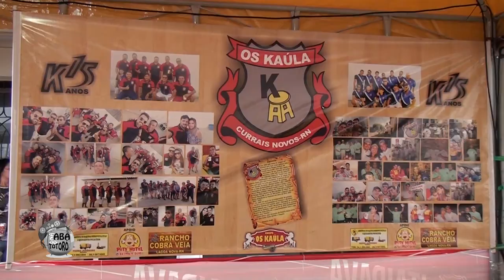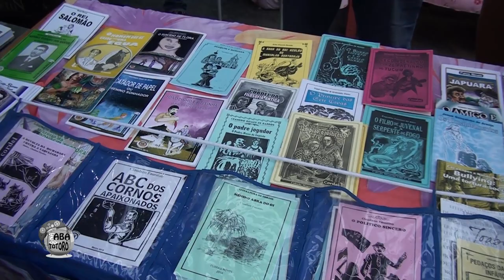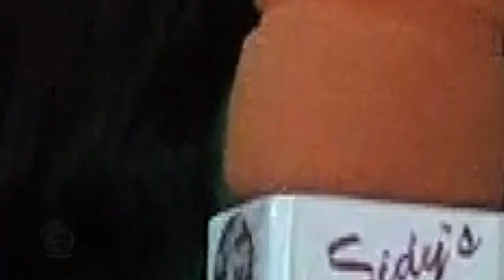Expressão Popular Pedir Pinico.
Coroné Bulaxinha aprontando pelo interior do RN